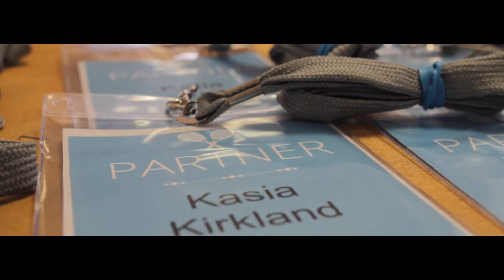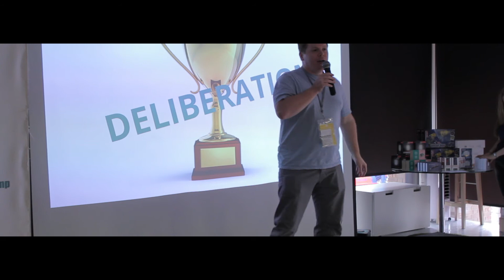Startupbootcamp InsurTech Cyber Hackathon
Startupbootcamp InsurTech hosted yet another successful hackathon. This time, the theme was cybersecurity, privacy, fraud, and crime. Here is our after-movie!
Join our mailing list if you'd like to be kept up to date on our future hackathons!